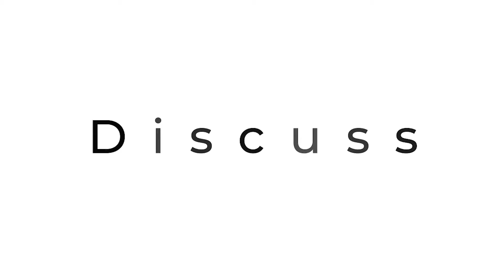Is Snapchat Dead? with Chris Strub | Interviews with FindTroy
Chris Strub answers the question is Snapchat dead?
Do you think it's dead? Share your thoughts!